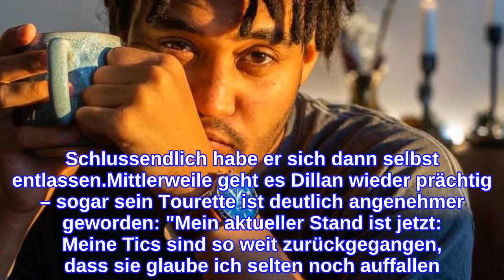Tourettekranker YouTuber Dillan White war in Psychiatrie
Dillan White (23) meldet sich nach einer über fünfmonatigen YouTube-Pause mit einer beunruhigenden Story bei seinen Followern zurück! Damals hatten den 23-Jährigen schwere Tics geplagt. Doch wie Dillan nun berichtet, kam kurz darauf noch eine schwer depressive Phase dazu, die ihn sogar in die Psychiatrie beförderte!In einem aktuellen YouTube-Video – das erste seit Anfang Juli – packte Dillan schonungslos darüber aus, wie es ihm in den vergangenen Wochen ergangen ist. Kurz nachdem er begonnen hatte, spezielle Medikamente einzunehmen, habe sich seine Psyche maximal verschlechtert: "Ich bin morgens aufgewacht und habe gemerkt, wenn ich die Augen wieder zugemacht habe, dass ich Dinge gesehen habe und das ist fucking gruselig. [...] Und auf einmal habe ich angefangen krass zu heulen, einfach so. Und dann war es direkt wieder vorbei, als ob jemand geschnipst hätte. Paar Sekunden später habe ich wieder krass angefangen zu heulen. Das ging über Stunden, ich war richtig krass in Panik", berichtet der Content Creator.Erst nach mehreren Arztbesuchen in verschiedenen Notaufnahmen habe man ihn ernst genommen, dass sein Zustand eventuell wirklich etwas mit seiner Medikation zu tun haben könnte. Schlussendlich sei er dann für rund eineinhalb Monate in einer Psychiatrie untergekommen. "Ich hatte Angst, zu Hause zu sein, ich wollte beobachtet werden, weil ich das nicht mehr konnte. Das war wirklich Folter. [...] Nach ein paar Tagen ging es mir da schon auch wieder gut. Ich hatte von diesen Panikgeschichten nur noch ein oder zwei in der Klinik", erzählt Dillan. Schlussendlich habe er sich dann selbst entlassen.Mittlerweile geht es Dillan wieder prächtig – sogar sein Tourette ist deutlich angenehmer geworden: "Mein aktueller Stand ist jetzt: Meine Tics sind so weit zurückgegangen, dass sie glaube ich selten noch auffallen. Mein häufigster Tic ist gerade, dass ich meine Augen zusammenkneife. So wie es gerade ist, kann ich viel, viel besser damit umgehen." Im besten Falle will der YouTuber jetzt endlich wieder auf Social Media durchstarten.Tipps für Promiflash?
INFORMATION
• Source: promiflash